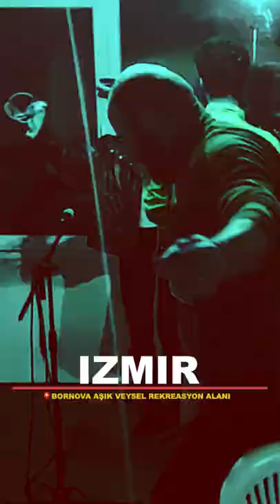Rastak and Ahura | Rehearsals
Getting ready for the big show!

به زودی در کنسرت مشترک رستاک به همراه دوستان هنرمندِ گروه اهورا در شهر زیبای ازمیر با شما خواهیم بود.

Çok yakında güzel İzmir'de değerli arkadaşlarımız Ahura Ritim Toğluluğu ile Rastak Grup olarak sizlerle birlikte olacağız. Ortak konserimize hepinizi bekleriz.

Tarih: 14 Mayıs 2022 (20:00)
Yer: Bornova Aşık Veysel Rekreasyon Alanı Amfi Tiyatro